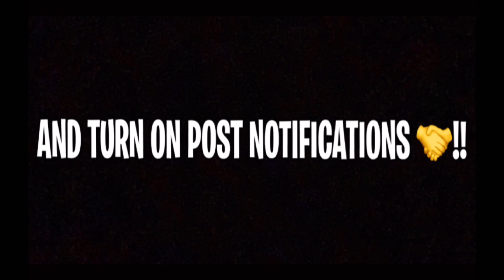1V1 VS COLLEGE BASKETBALL PLAYER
LOVE Y’ALL FR❤️